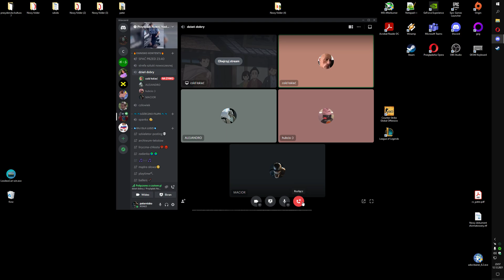wierzbakox zyczy mi smi*rci